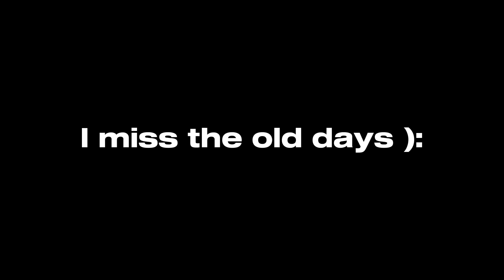All of the old memories, gone..